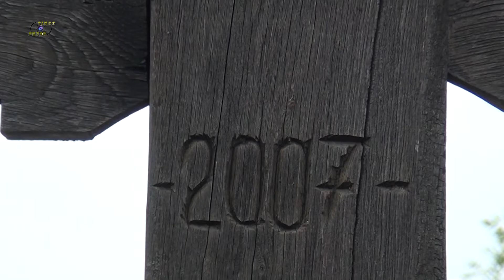Înălțarea Sfintei Cruci - Ziua Crucii